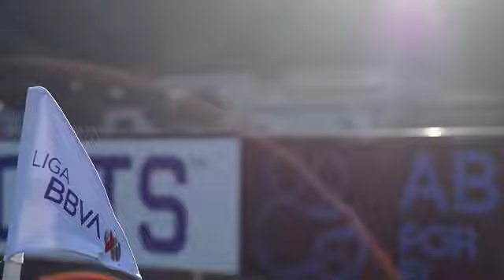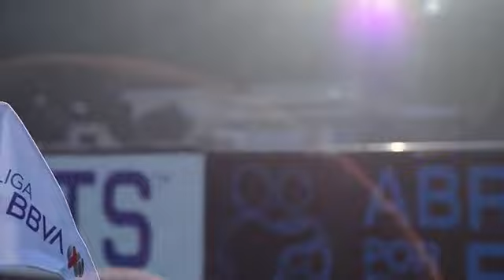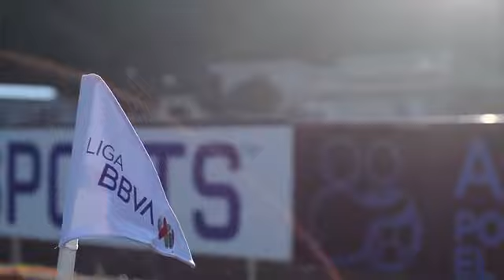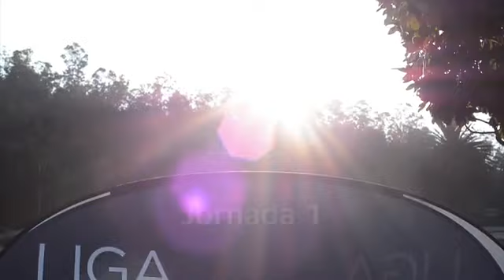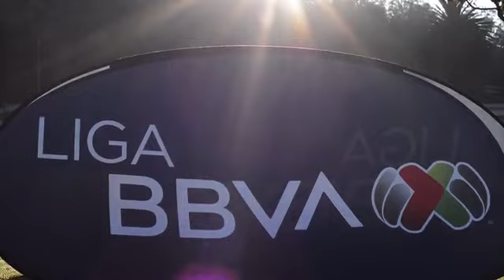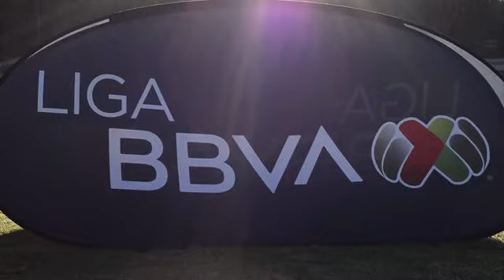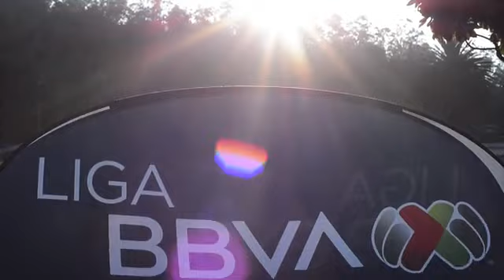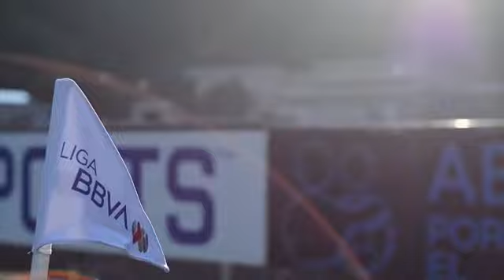Torneo Internacional | FC Dallas vs Seattle Sounders | Jornada 2 | 10 Años Fuerzas Básicas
Encuentro correspondiente a la Jornada 2 entre FC Dallas y Seattle Sounders.
Torneo Internacional 2019 de la  Liga BBVA MX